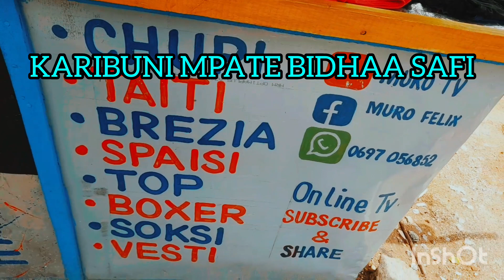karibuni muro tv underwear dressing code mitaa butimba sokoni